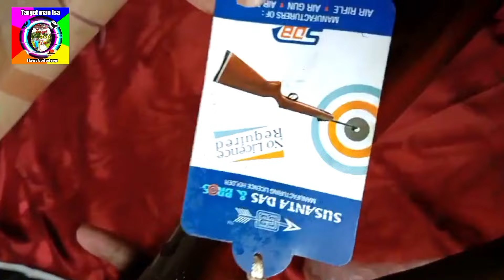SDB 250 Model Airgun. নতুন এয়ারগান হাতবদল করা হবে। Target man bd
যে সকল প্রকারের মালামাল পাওয়া যায়।

Imo WhatsApp
শুধু মেসেজ দিবেন

sdb 250 model
price 34000

caliber. 177
made in indian
Susanto das sdb 250

Pallet
Spring
Wasar
Rear sight

Px 120
Px 100
Sdb sniper airgun
Sdb xena
Nx 200 airgun
New daina 35
Sdb clasice
Tommy airgun

precipel pallet
air boss
hyper impact

সবকিছুর দাম দেওয়া আছে।

T Eagle rangefinder 10000

Bushnell 3-9x40 EG ( Golden Logo) - 5000
Bushnell 3-9x40 EG ( সাদা লোগো)-4500
Bushnell binocular  10-90x80 -4500

Slingshots rifle scope
m9 3-10x42E (with leser light)-- 8500
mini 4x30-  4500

mount
11mm single mount - 1500
11mm zero recoil mount - 2500
11mm 2pc- 800
Scope Rail - 800
Leser Light Mount Clip-1000

Leser Light kom dami( সাদা বক্স) -1000
leser light beshi dami ( কালো বক্স) -1500
Red Dot  - Plastic body 2000
Red Dot - Metal Body 3000

এক্সেসরিজ
Airgun Bag -  ( কালো, , খাকি কালার)চওড়া ১১ ইঞ্চি লম্বা ৪৬ইঞ্চি (১১৮ সেমি) 3000
Pillet Bag - 500
Scope Cover- 500
Camo Tape -350
Bipod   Stand 10.5 inch-  3000